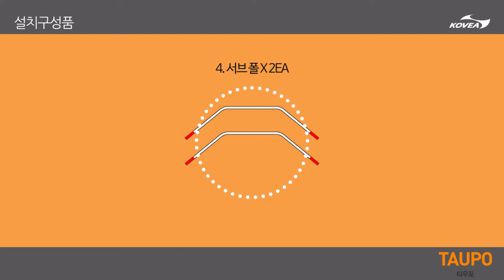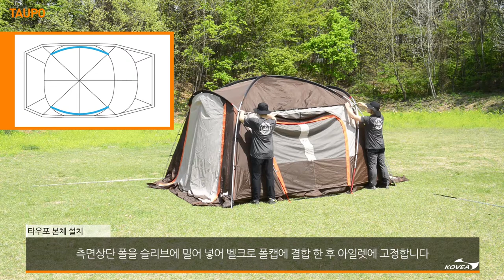타우포 설치동영상